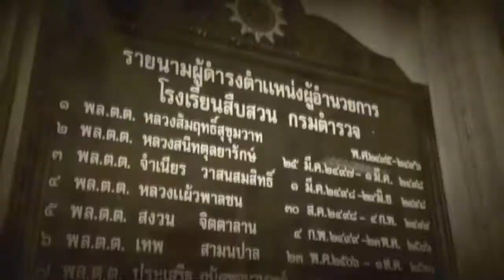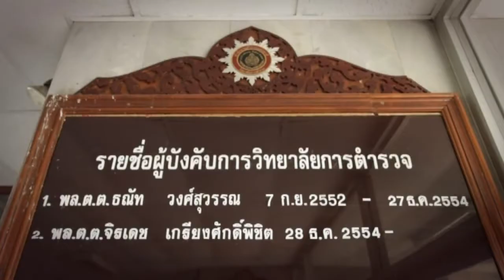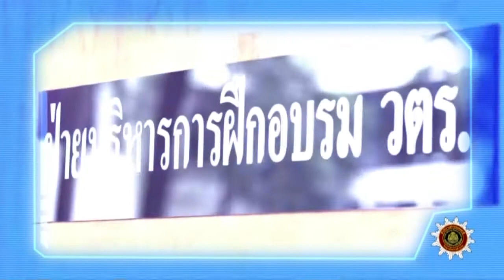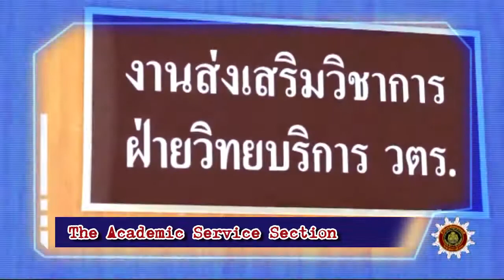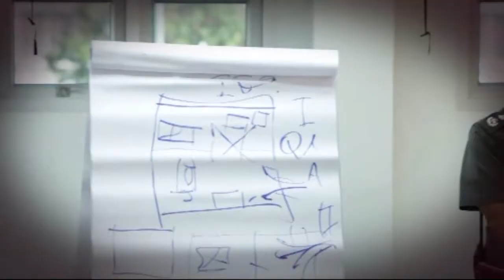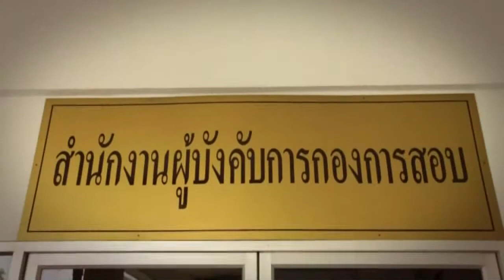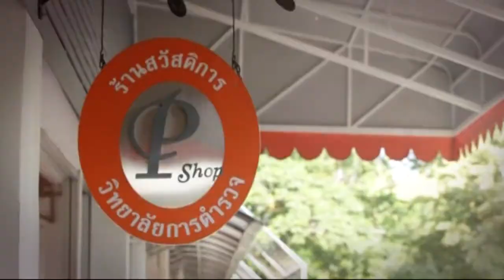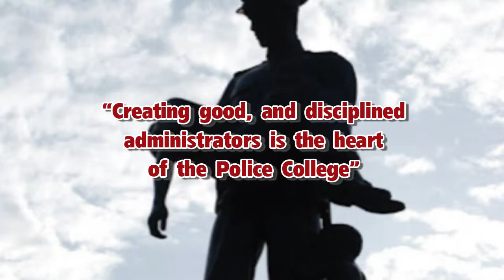Police Colleg Eng